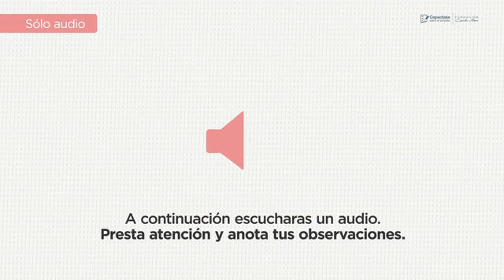1412 Presentación del servicio al cliente